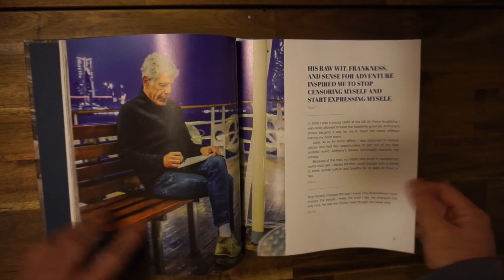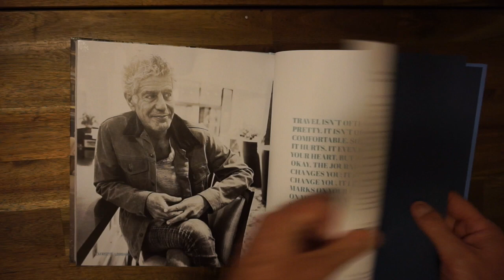BOOK REVIEW | Anthony Bourdain Remembered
The one with a look through the tribute to the world's ambassador, Anthony Bourdain.

Gear
- Shot On: Sony A5000 (16mm to 50mm lens)
- Microphone: Rode NT-USB
- Edited On: Final Cut Pro X